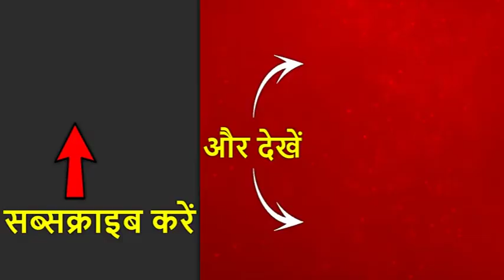मुंबई: MTNL बिल्डिंग में आग, रेस्क्यू ऑपरेशन जारी, छत पर 40 लोग फंसे | ABP News Hindi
मुंबई के बांद्रा में MTNL बिल्डिंग में करीब 3 बजे से आग लगी हुई है. आग बुझाने के लिए दमकल की 14 गाड़ियां और 6 वॉटर जेट भी मौके पर मौजूद हैं. इमारत की छत पर करीब 40 लोग फंसे हैं. पूरी बिल्डिंग में करीब 100 लोग फंसे हुए हैं. बिल्डिंग में फंसे लोग खिड़की पर खड़े होकर बाहर निकालने के लिए मदद मांग रहे हैं.

प्राथमिक सूचना के मुताबिक, आग तीसरी और चौथी मंजिल पर लगी थी, जो तेजी से फैली. बिल्डिंग 10 मंजिल की है. इमारत से धुंए का गुबार उठ रहा है. इमारत में फंसे लोगों को निकालने का काम किया जा रहा है. राहत-बचाव कर्मी की मदद से इमारत से निकली एक महिला ने बताया कि उन्हें पांचवीं मंजिल से उतारा गया. वहां अब भी लोग फंसे हैं.